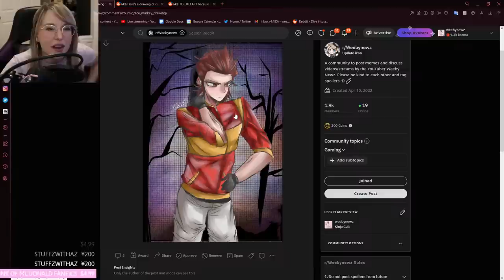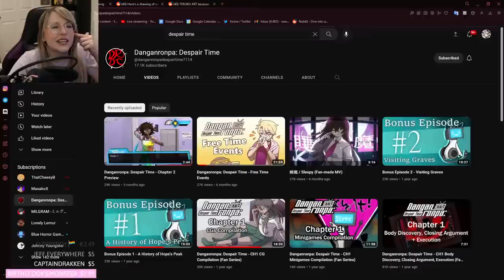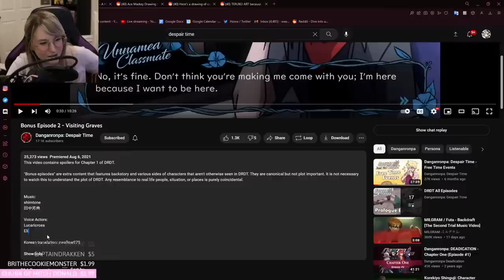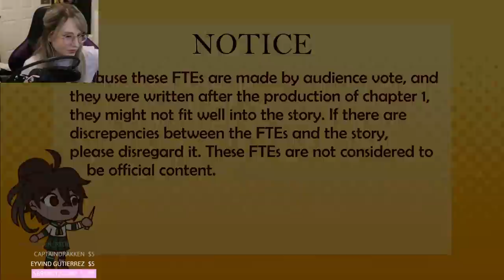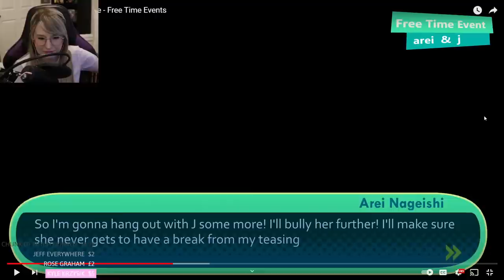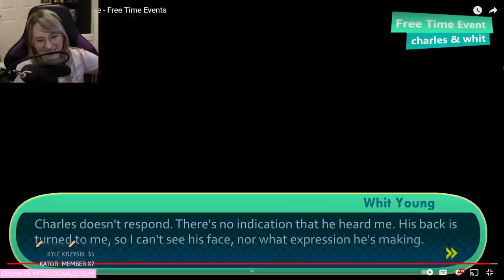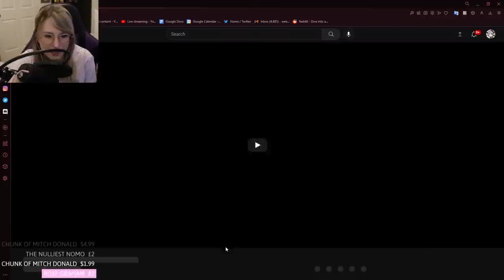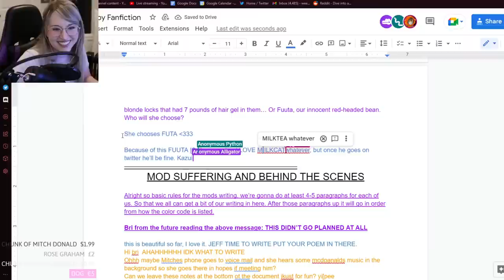BONUS EPISODES & FREE TIME EVENTS - Let's Watch - Danganronpa: Despair Time - Part 4